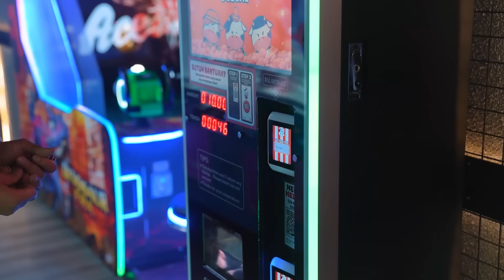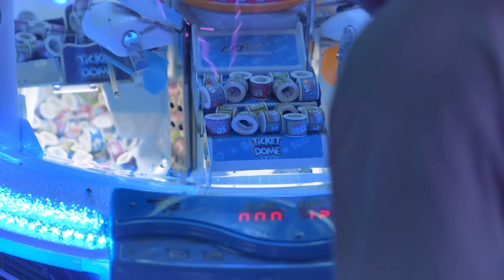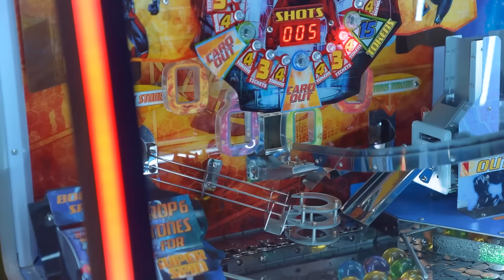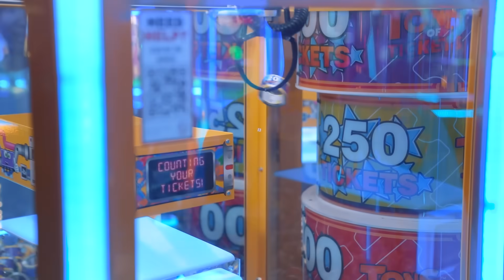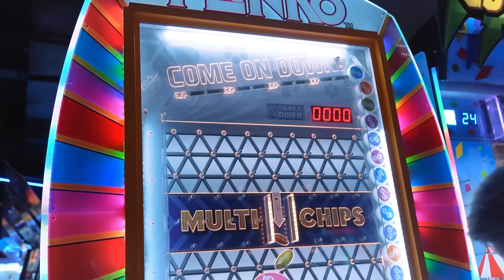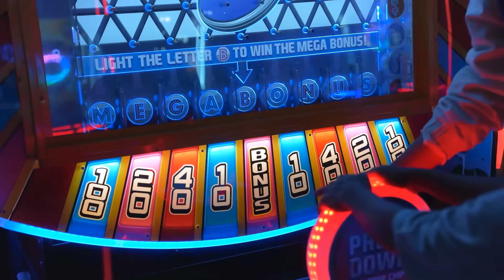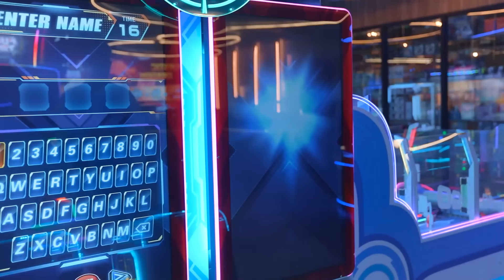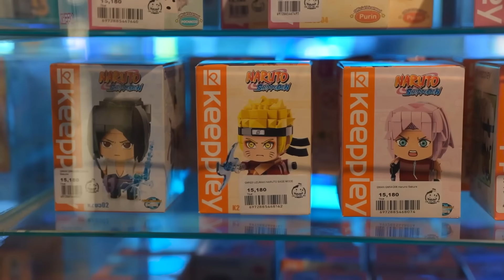MAIN SEMUA MESIN ARCADE GAME TERBARU TERBESAR COW PLAY COW MOO JAKARTA!!